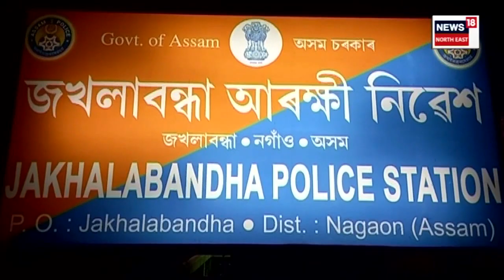Kaliabor ত আৰক্ষী আৰু জনতাৰ মতানৈক্য, আৰক্ষীৰ বিৰুদ্ধে ওলাই আহিল দুই শতাধিক লোক N18V